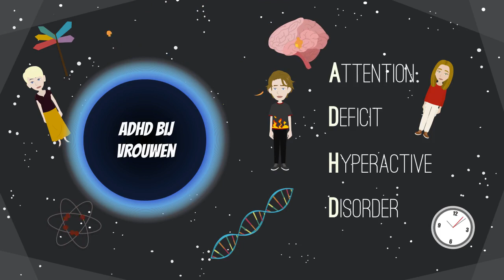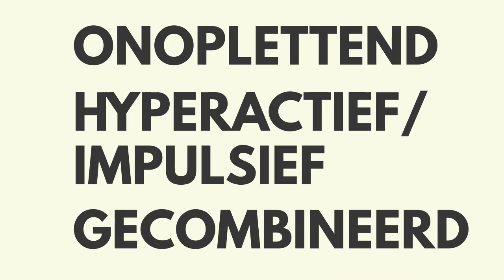ADHD Bij Vrouwen & Het Fundamentele Verschil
Deze video gaat over hoe ADHD zich manifesteert bij  meisjes en vrouwen en wat het fundamentele verschil is met ADHD bij jongens en mannen. Waarom maken we überhaupt het onderscheid? Waarom denken we vooral aan hyperactieve jongens als we het woord ADHD in de mond nemen? Vragen waar je in deze video misschien wel het antwoord op vindt. Ik geef nog even mee dat dit louter mijn opinie is gebaseerd op mijn ervaring en wat research. Het is zeker geen medisch gefundeerd naslagwerk!

Veel kijkplezier!